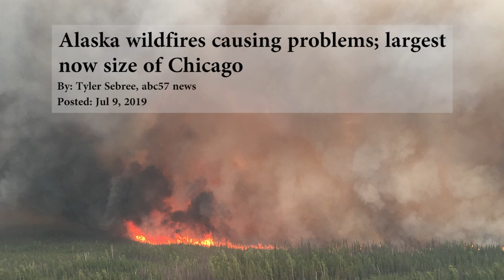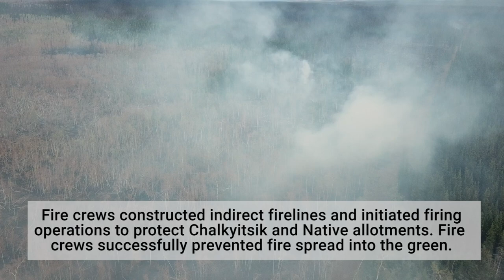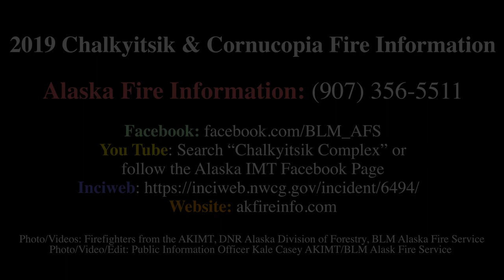2019 Upper Yukon Flats Wildfires: Chalkyitsik and Cornucopia Complexes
Watch the season wrap up for the Chalkyitsik and Cornucopia Complexes. This twelve minute wide ranging summary brings you to the front lines.

In mid-July storms passed through the Yukon Flats with thousands of lightning strikes. Drought conditions left the trees and duff layer very dry allowing fires to grow and difficult to contain. The rest of Alaska was also experiencing an extreme fire season and resources were limited. The BLM Alaska Fire Service (AFS) requested the assistance of the Alaska Interagency Incident Management Team and a National Incident Management Organization to oversee fires burning east of Chalkyitsik and west of Fort Yukon. The highest priority for fire personnel was to ensure the protection of the Gwich’in villages of Chalkyitsik, Beaver and Venetie in addition to Native allotments.
Fire Map for All Fires in the Upper Yukon Area (created August 12, 2019)
Resources such as equipment and personnel have completed their missions and have been transported to Fairbanks for release to their home units. Fire managers have built a plan to support a proactive response should fire activity increase in the weeks and months ahead. The BLM AFS will regularly conduct reconnaissance flights to monitor fire activity and possible growth.

Firefighters protected valuable assets including the villages, cabins and allotments by using point protection measures, saw lines around allotments, and nearly 18 miles of controlled containment line from Ohtig to Chahalie Lakes east of Chalkyitsik. Many of these fires will continue to burn, but the intensity will depend on several factors: the increasingly shorter days, the lower angle and intensity of the sun, and the possible onset of cooler, damper weather between dry spells. It will take a significant amount of rain over a long time frame to put fires out completely. Due to extreme drought conditions across the Yukon Flats, pockets of peat may carry fire through the winter. Reconnaissance flights in the spring will be conducted with this possibility in mind.

Residents in the area are asked to remain vigilant both in the short and long term when re-entering areas or allotments that have been impacted by fire activity. The fire has burned underground in many areas of the tundra, into deep duff and through tree root systems. Fire weakened trees can fall with very little wind. White ash on the ground may indicate deep pockets of hot ash where roots and ground vegetation have burned and may continue to burn below ground level. Sever burns may occur by stepping or falling into these pockets of hot ash. Walking through burned areas is not safe.

Chalkyitsik Complex: Tractor Trail 2 Fire (#348), 92,628; Frozen Calf Fire (#367), 240,543 acres; Bearnose Hill Fire (#407), 130,768 acres; Tettjajik Creek Fire (#424), 41,300 acres; Small Timber Lake Fire (#687), 34 acres. The complex total is 505,273 acres.

This will be the FINAL UPDATE for the Chalkyitsik/Cornucopia Complex unless significant activity occurs.

Photo/Videos: Firefighters from the AKIMT, DNR Alaska Division of Forestry, BLM Alaska Fire Service
Photo/Video/Edit: Public Information Officer Kale Casey AKIMT/BLM Alask Fire Service